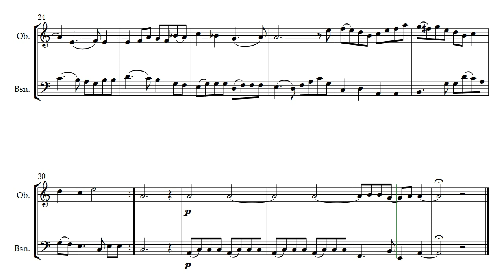Sacrio (Opus 737) for Oboe and Bassoon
Sacrio is contemplative duet for Oboe and Bassoon by DanielHay. There is also a version on the channel for Tenor Recorder and Cello.

[ Classical Code-X: Emerald | Code-Y: May ]
Soon Available At:

Expecially autographed for Douglas and Denise